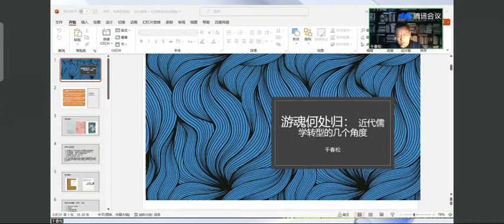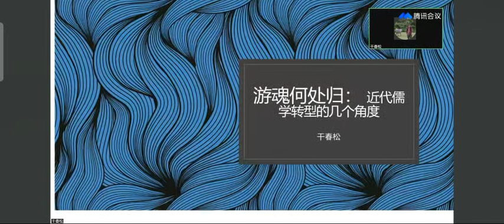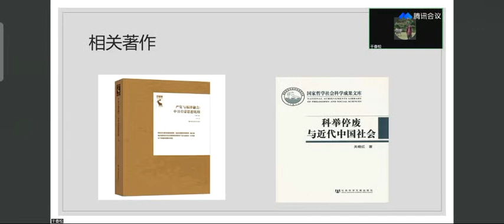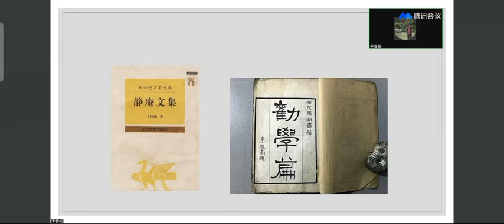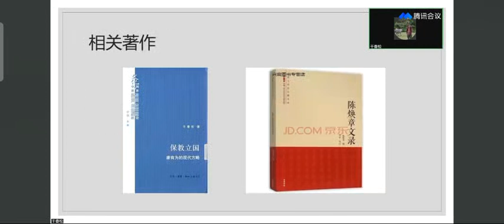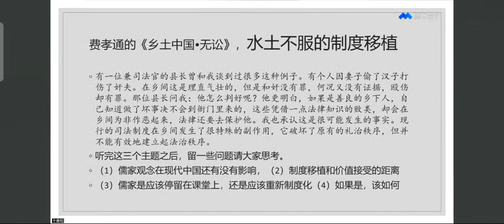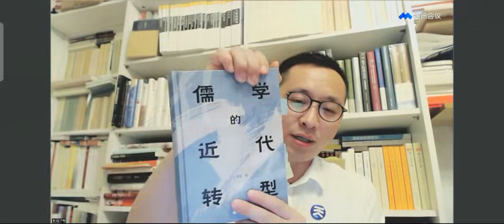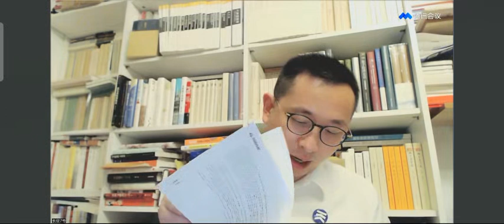儒学近代转型的三个角度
【主题】儒学近代转型的三个角度
【时间】2023年4月10日20：00
【主讲】干春松，北京大学哲学系、儒学研究院教授，中华孔子学会常务副会长，中国实学研究会副会长。主要从事儒家思想、近现代哲学、中国政治哲学研究。主要著作有：《制度化儒家及其解体》《制度儒学》《重回王道》等。
【简介】西学东渐，儒学面临价值、知识和政治制度的挑战，儒学的近代转型就是针对这些挑战所做出的调适和变革，学科化意味着儒学的知识论转型和经学的瓦解，新的国家和社会秩序的重建，则是政治挑战的回应。